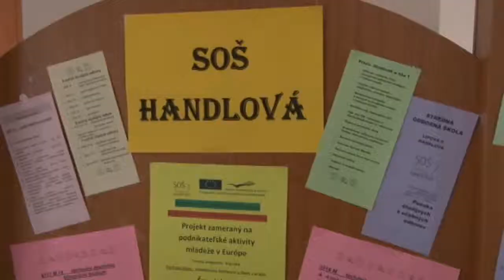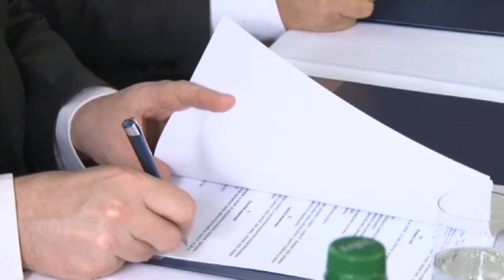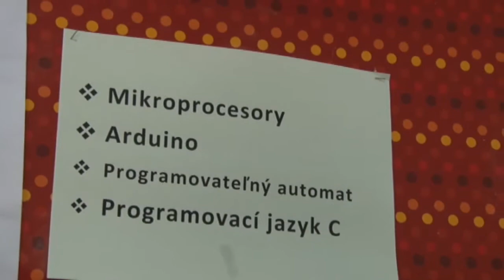Rekordný počet podpisov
Ďalšou strednou odbornou školou na hornej Nitre, s ktorou podnikatelia podpísali memorandum o spolupráci, je Stredná odborná škola v Handlovej. K spolupráci s touto školou sa prihlásil zatiaľ rekorný počet firiem.